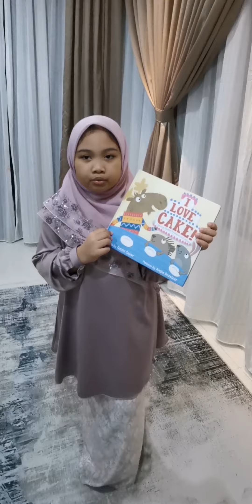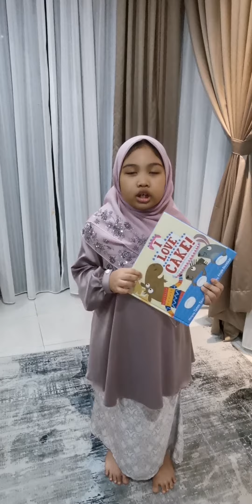Resensi Buku SK Sg Ular 2021 - 3rd place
Hana's 1st attempt to join story telling competition at year 1